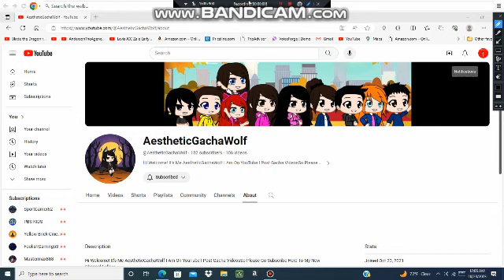Happy 2nd anniversary to AestheticGachaWolf.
Happy anniversary to my friend.